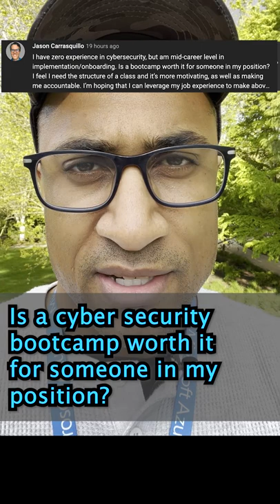Cybersecurity Bootcamps = Good Investment? Waste of Money?